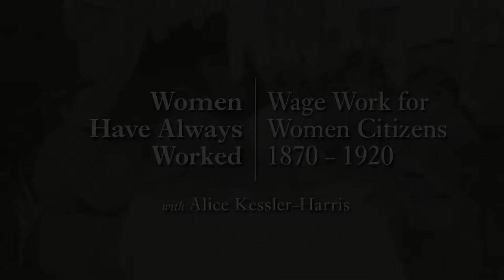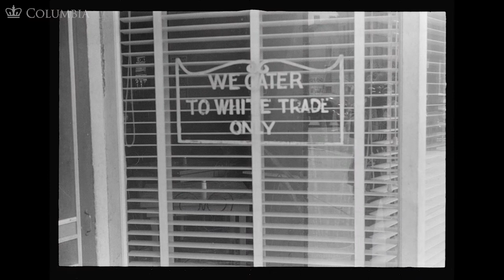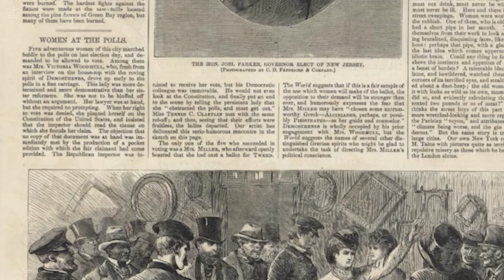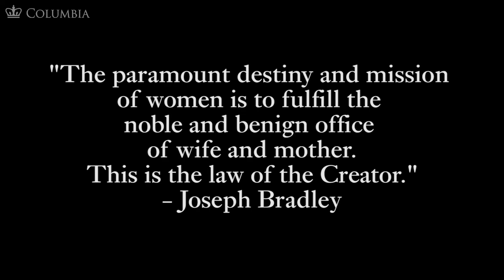MOOC WHAW2.2x | 8.1 New Meanings for Women's Citizenship